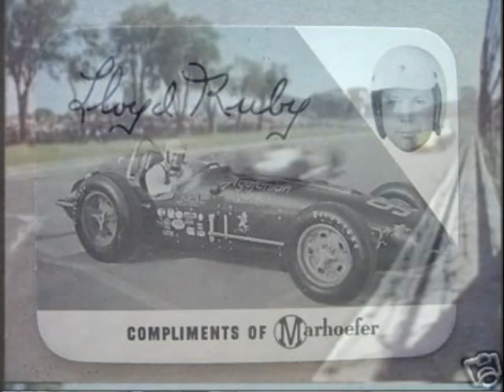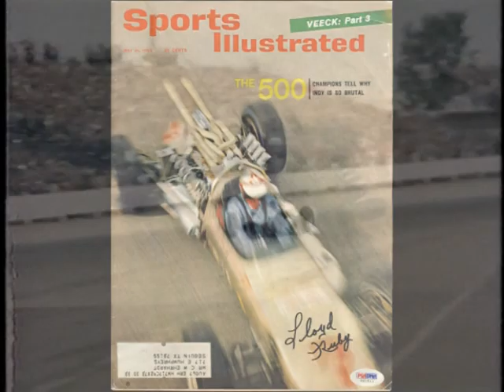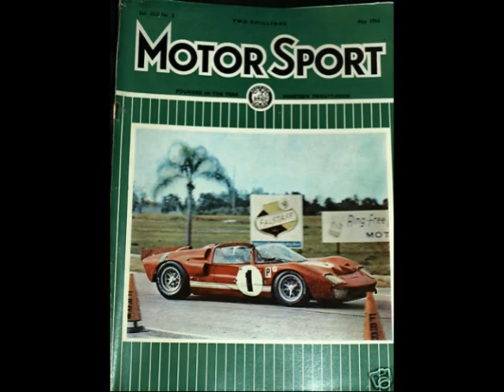Lloyd Ruby 1960-1969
To everyone who reads this-
I do not claim to own the copyrights to anything, nor have I ever. The money for works like this has passed long ago. The racing world owes Lloyd Ruby, and I stepped forward to do it.

To the Ruby Family, Bull Ancell, Bill and Evelyn Meyers, all the people at the P-2 Club, the Garage on East Scott, and so many others. Hope I did good.

Lloyd Ruby was a front pack driver, where the eagles were, and they all knew it. He could drive anything, anywhere, anytime. Bonafide wheelman he was. Back in these days, you had to 'qualify', not count on a low car count or owners points to get you in. Lady Luck somehow missed him at Indy 18 years in a row. To be honest, I think even Lady Luck herself was stumped at the run of bad luck for such a great man and driver.

There will be 2 more videos on Lloyd in the future.